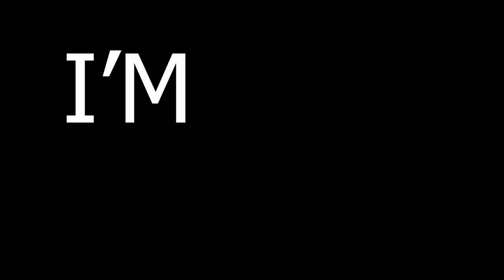Exploring The GOOD & BAD of A Total War Saga: Troy - Retrospective 2023 Review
Since the announcement of Pharaoh and all the gameplay we’ve seen so far a sizable chunk of the fanbase has been picking out and complaining about all of the similarities Pharoah shares with Total War Saga Troy. There’s the less than realistic and slightly cartoony visual style, there’s the same bland UI which actually looks worse, battle animations, and more that all bare a very close resemblance with Sofia’s previous game.

So in the last few days I’ve been going back to Troy to play a Historical mode campaign again, specifically with Achilles, to refresh myself on what the game did well and what it didn’t, and what I want to do today in this video is to share my experiences, summarise the positives and negatives and clearly define exactly why Troy falls short and how for a lot of people including myself this sets the tone for Pharaoh’s release.